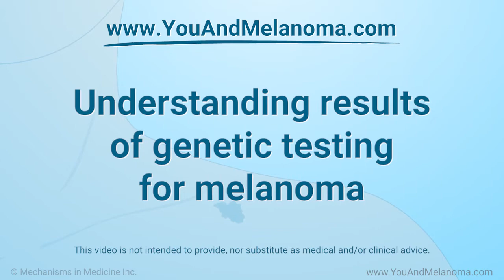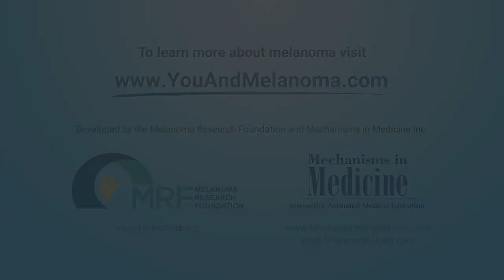Understanding results of genetic testing for melanoma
Video description:
Melanoma expert Dr. Laura Ferris of the University of Pittsburgh Medical Center explains what "positive" and "negative" mean in genetic testing. Learn about the main mutations linked to melanoma, how CDKN2A and BAP1 affect your risk of other cancers, and when and how often to see a dermatologist if you do have a mutation. Dr. Ferris also discusses the pros and cons of genetic testing and why you may still be at risk even if no mutations are found.